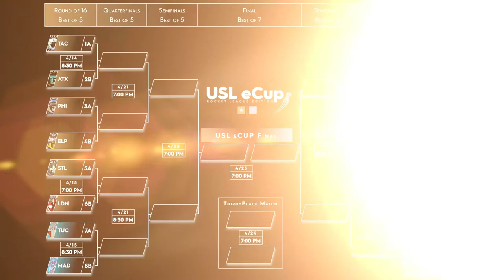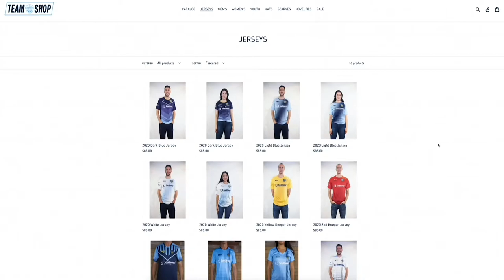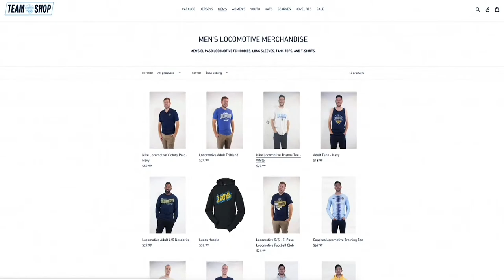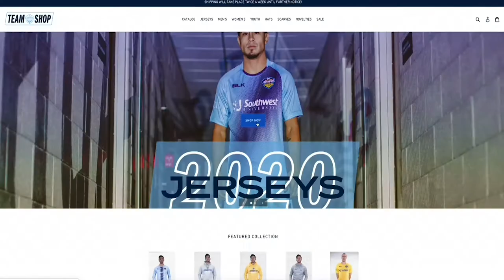USL eCup - Round of 16 - Philadelphia Union II vs. El Paso Locomotive FC - FULL GAME